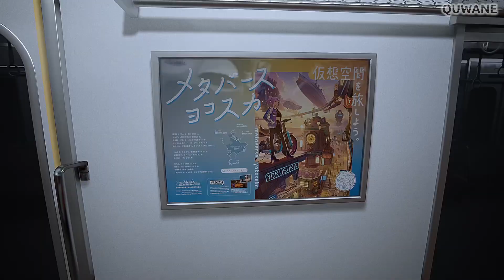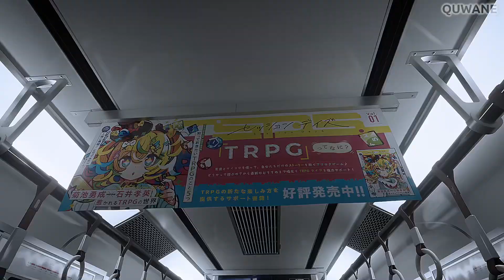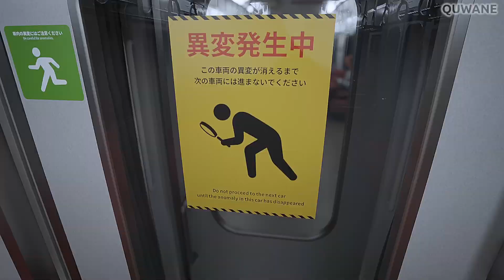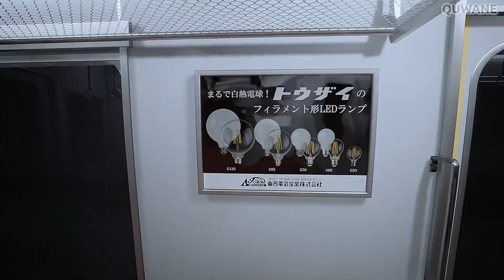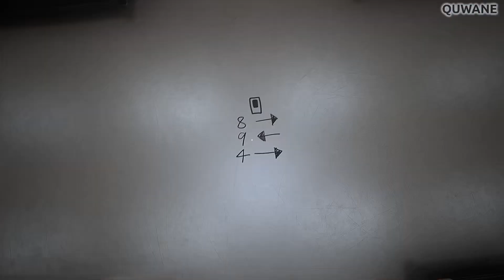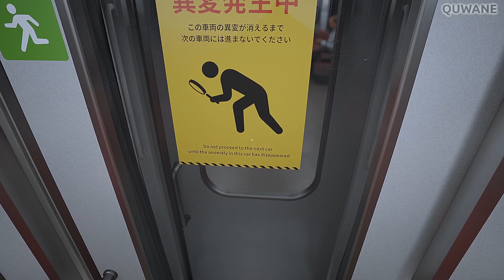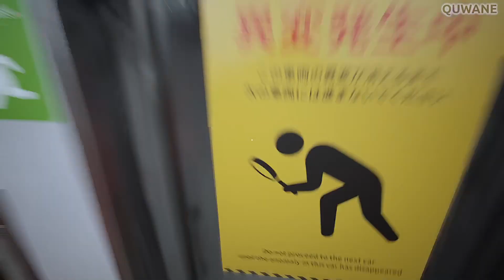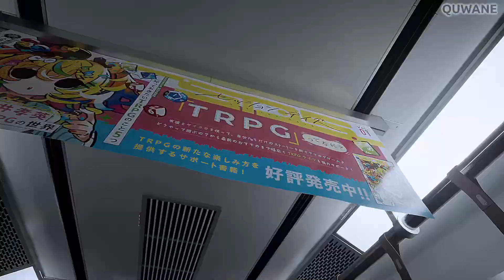Is the train ever going to arrive? ► Platform 8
Am I stuck in this train forever? Platform 8. Have a great time watching!

Unobtrusively asking you to like this video :X